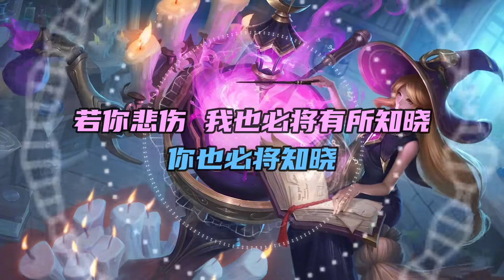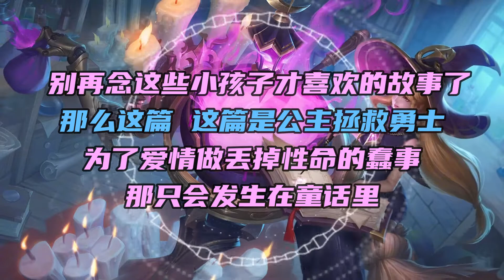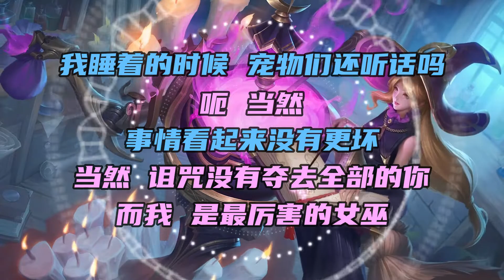干将莫邪新皮肤【真爱魔法】完整语音：这译制腔听着还挺上头的！